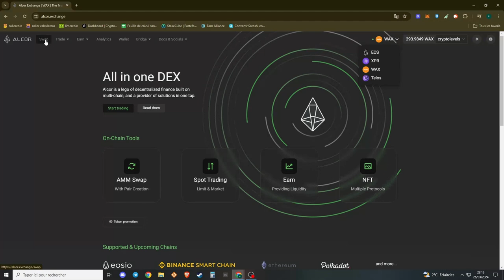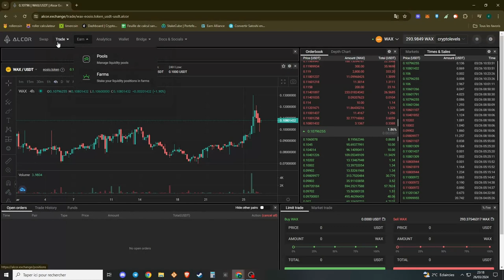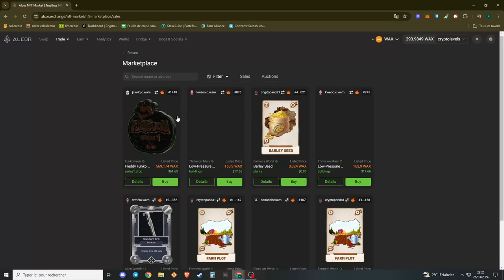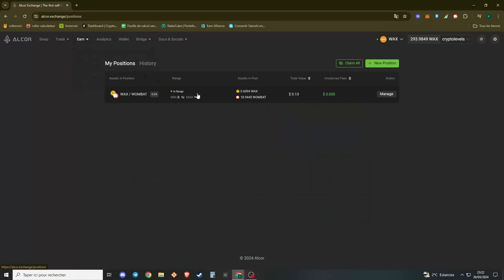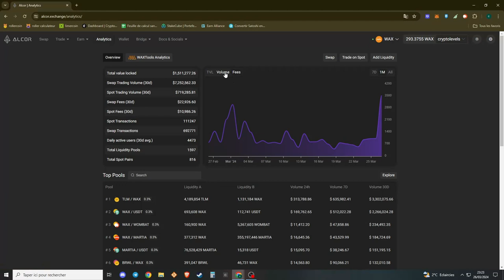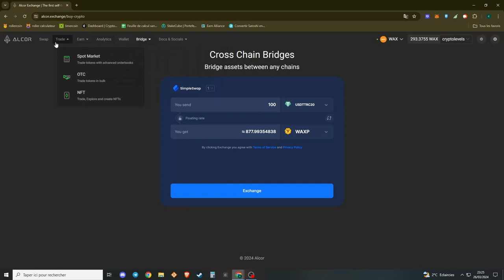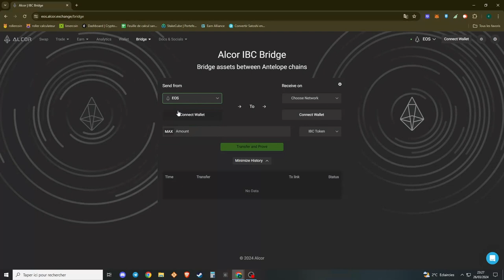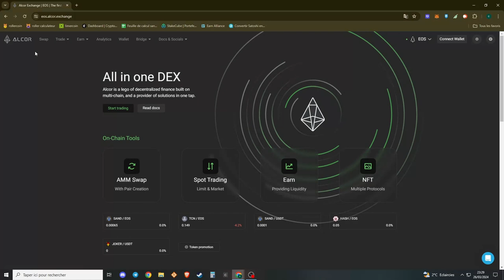Alcor Exchange Wax : Présentation et tuto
Dans cette video je te présente la plateforme alcor exchange.
Tu as également un tuto pour savoir comment swapper et bridger.

Like la video si tu as aimer.